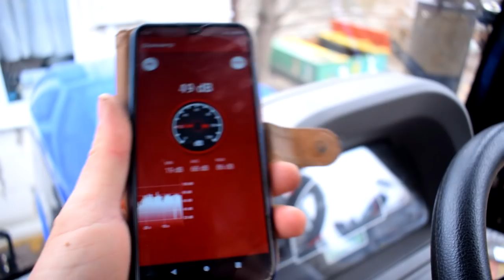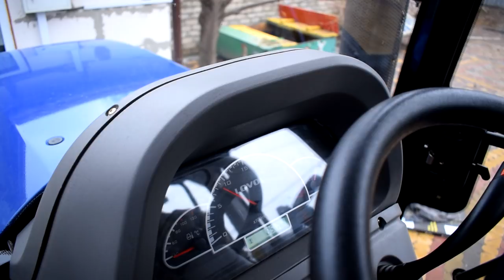LOVOL 1054 за John Deere (серія 2 ) Неочікуваний результат теж результат!